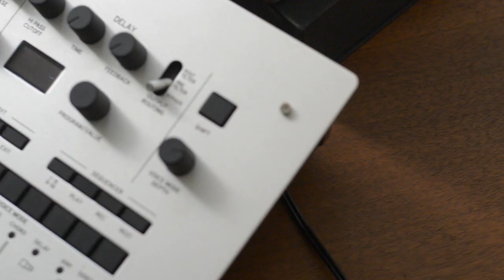Ambient Sketch 038 - Crazy Tube Circuits Sidekick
Imagine a pedal that could literally replace the entire wet section of your pedal board or studio setup.  Now imagine each element actually sounds good.  Really good.  Enter the new Sidekick from Crazy Tube Circuits.  The Sidekick is made up a cascading (series) modulation, delay, and reverb circuits - all of which are foot switchable.  On top of that, Sidekick has some very useful studio and live features including an XLR out, selectable cab sim and preamp, and headphone out with dedicated volume control.  As you can hear, the Sidekick works incredibly well to add sparkle and dimension to analog synths, will work as a DI for bass, and sounds incredibly good with guitar.  Enjoy, and check out some of the other demos dropping today.

*Thanks to Christos and Crazy Tube Circuits for sending this over for demo!*